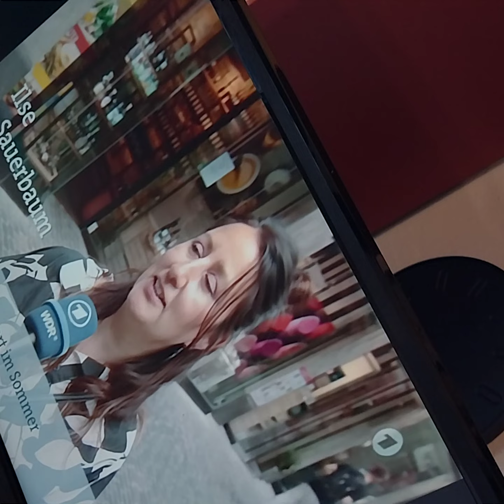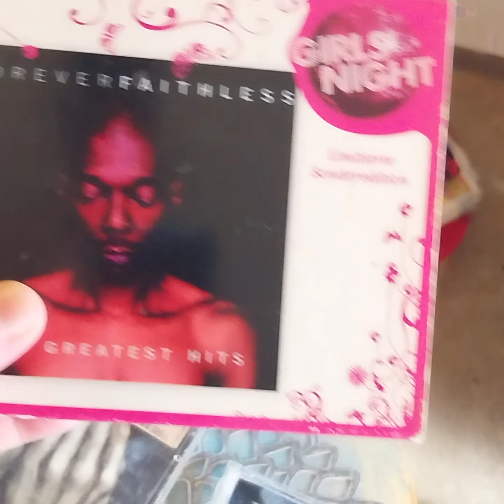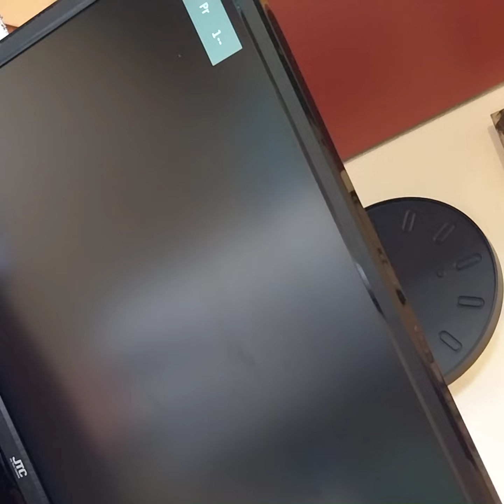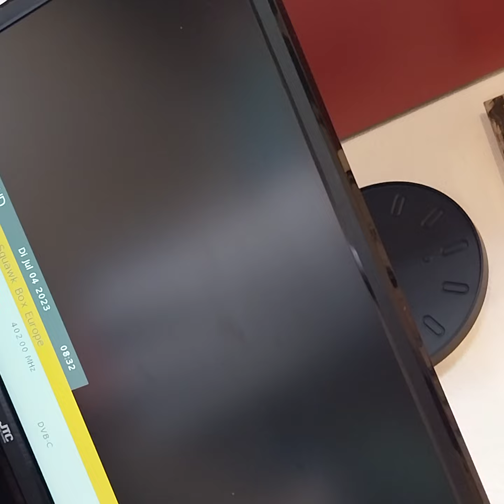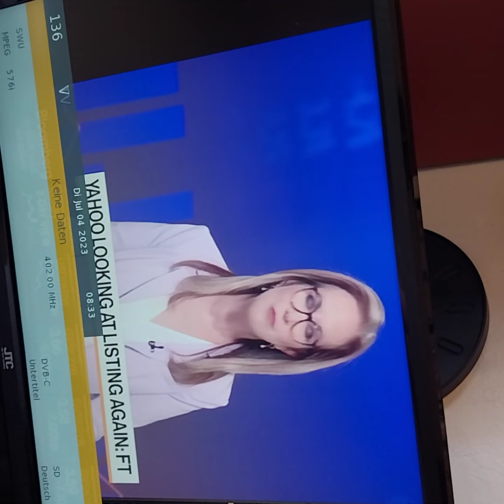8.30 in the morning